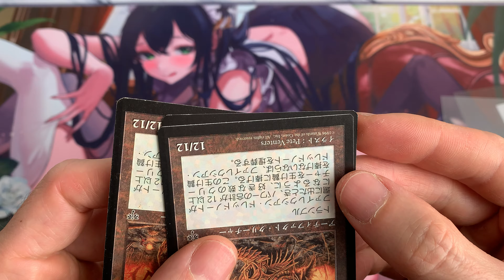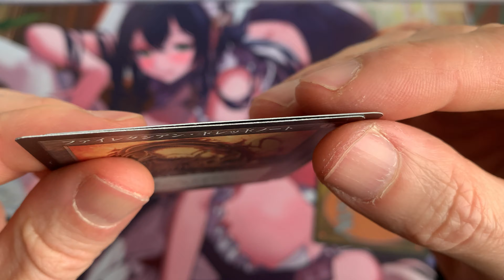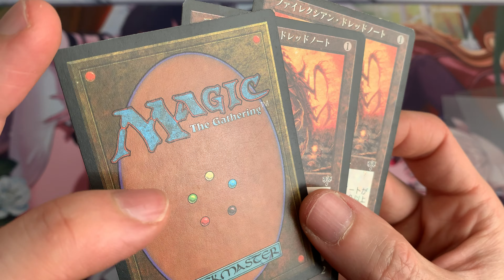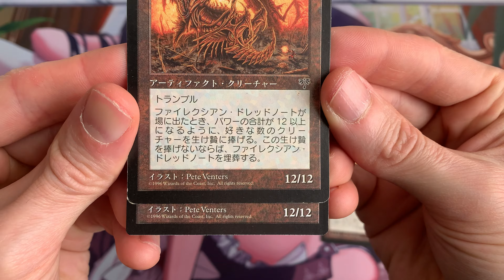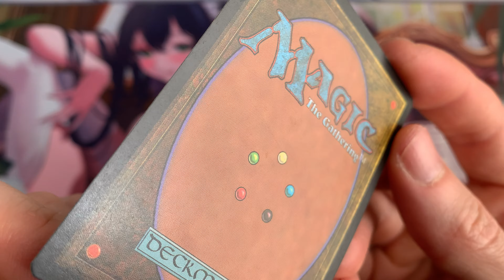Ayuda!, Phyrexian dreadnought falso? MTG premodern mirage. Detalles y motivos. Como lo veis?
Ha llegado un phyrexian que parece extraño.
Todo los indicadores dicen que es real, pero hay 2 que saltan las alarmas.
Qué opinas?

→ TB DESDE JAPÓN! ←
+18+18+18+18+18
+18+18+18+18+18
XXX   XXX   XXX
SOLO EN JAPO!!